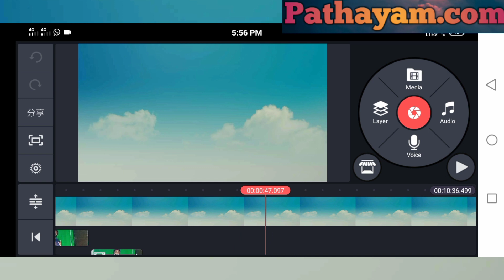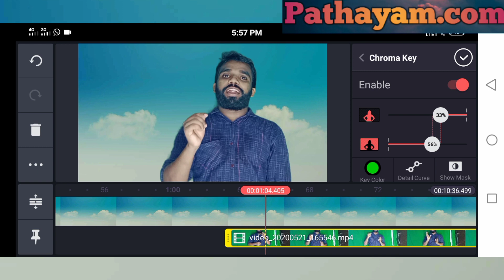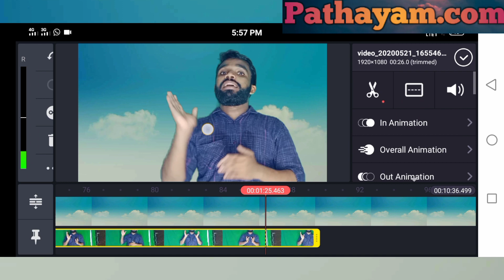Change Video Background in kinemaster|Green Screen Effect|Malayalam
green sceen video editing in kinemaster.
We can change background easily using green screen.